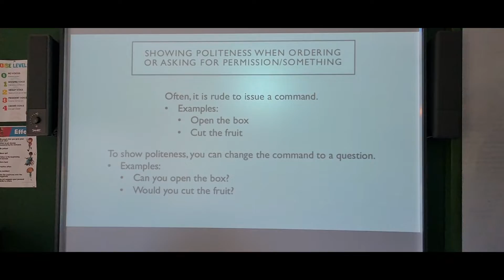Manners and cultural etiquette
Cultural etiquette is the code of conduct that varies from society to society.